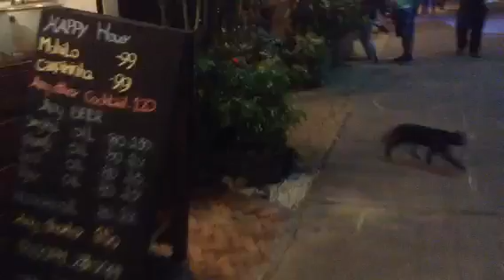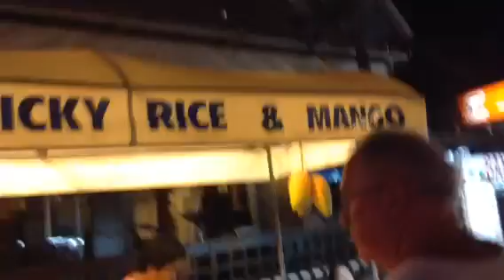Fishersman's Market Koh Samui